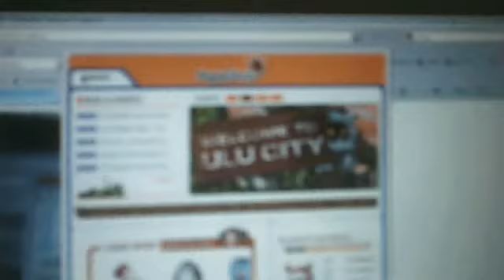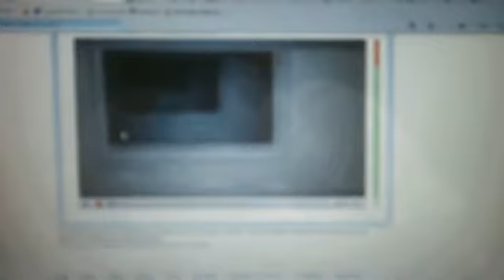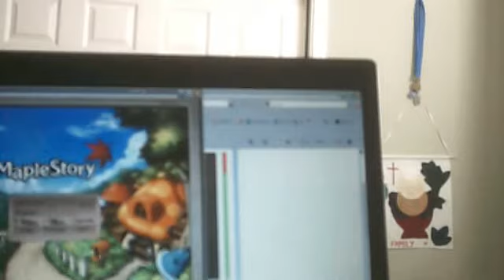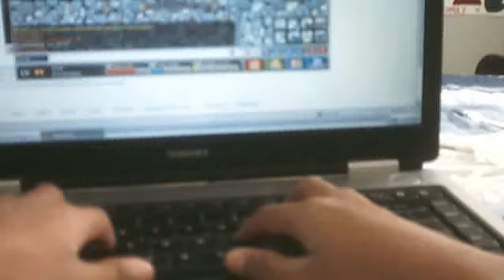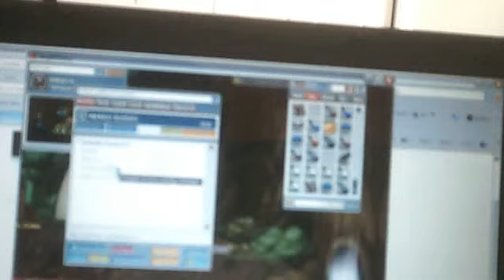Maplestory Cody Quest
Bad Quality.. this shows u how to do COdy Quest for the NUBS..
1. Ask Cody for quest
2. Kill Any enemies
3. pick up the eggs
4. Go to COdy and FInish the quest... U get prizes